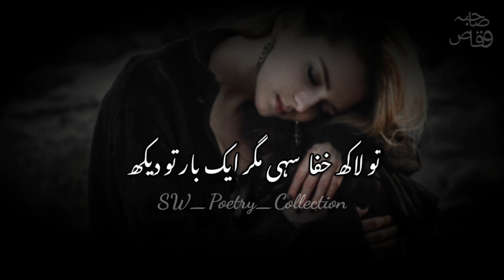Urdu 4 line poetry | sad shayari | status video | most heart touching video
SW Poetry Collection
urdu poetry
hindi poetry
Love poetry
best urdu poetry collection
4 line shayri
poetry
4 line sad shayri
new shayri
shayri
baadesaba
rjadeel143

 Humari Video Dekhne Or suppart Karne Ka ❤Dil Se Shukriya...🙏🏼